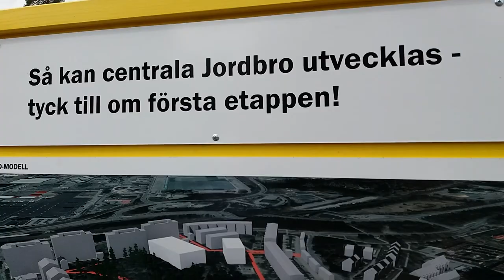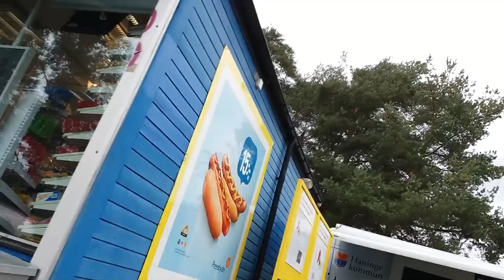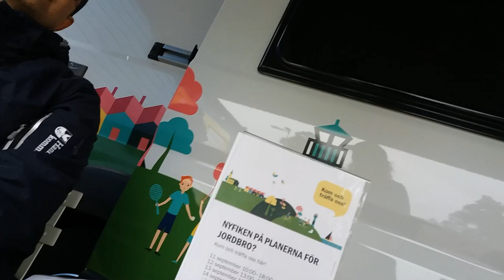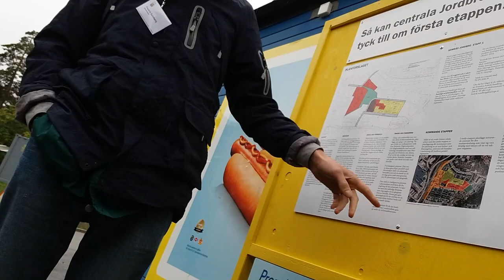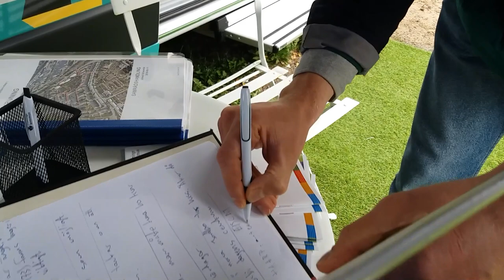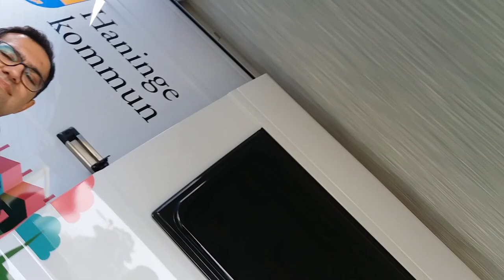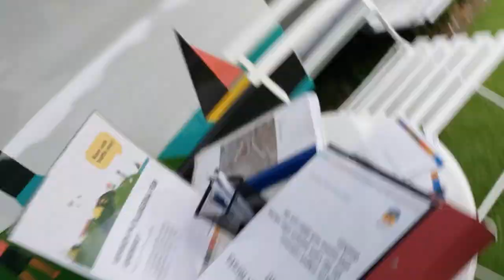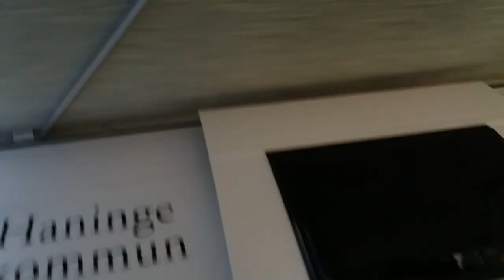Ditta till Haninge k-s AB arkitekt ö ingenjör om HAARP ö EMF krigföring 11.9.18